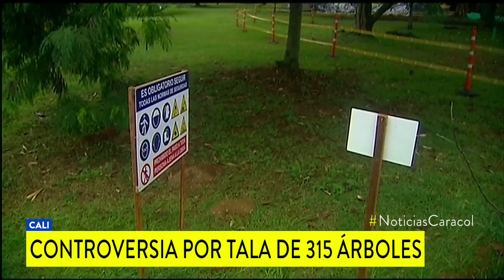Tala de árboles por obras viales: polémica que ha generado reacciones en Cali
Mientras algunos ciudadanos se oponen, otros afirman que es necesaria esta medida para descongestionar algunos sectores de la capital del Valle del Cauca.